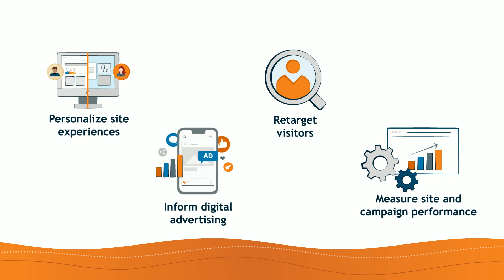Leverage first-party website data and Bombora's Visitor Insights to influence the bottom line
See how Visitor Insights can help you gain a comprehensive understanding of your website visitors, including their interests in your products and services and engagement patterns.